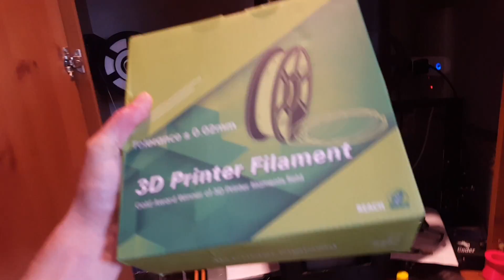HUGE 3D PRINTED RC POWER BOAT ON CREALITY CR 10 & ENDER3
in progress   please respect the files don't sell abuse or make £ $ off them etc ffs! but please do have fun by all means !
1900kv 40 series single motor "Only 5HP but way more than a stock zenoah though "
4 s - 6s upto 30v
x 452 prop
3/16 shaft
180amp esc
Print your's out for free mod /re scale and lets all have a blast keep it clean keep it free keep it friendly